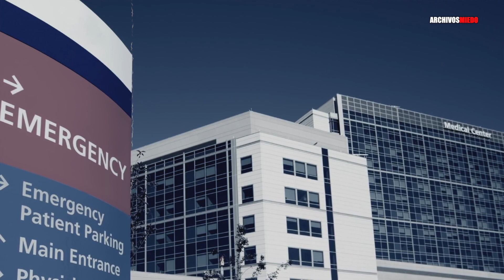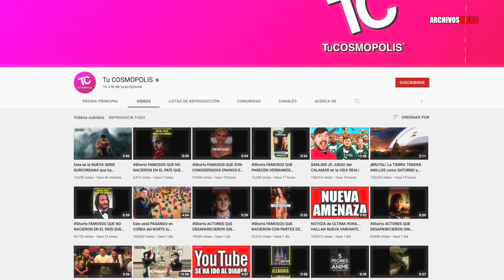3 MISTERIOS REALES que NADIE HA PODIDO RESOLVER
3 MISTERIOS REALES que NADIE HA PODIDO RESOLVER